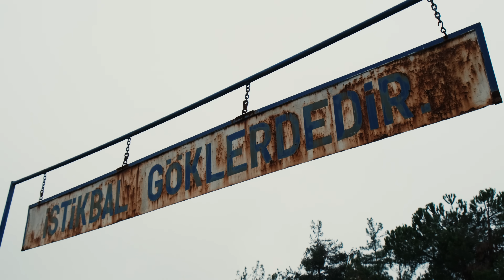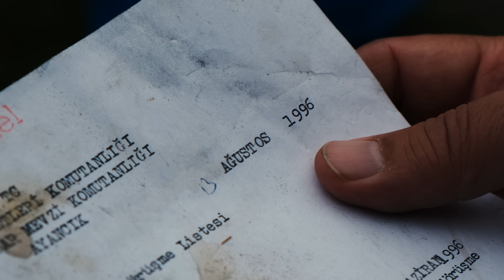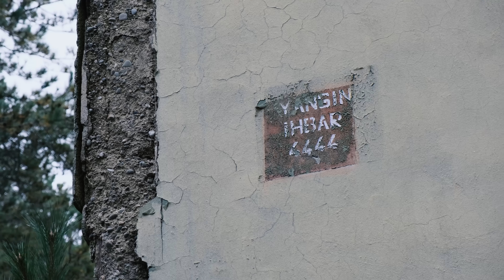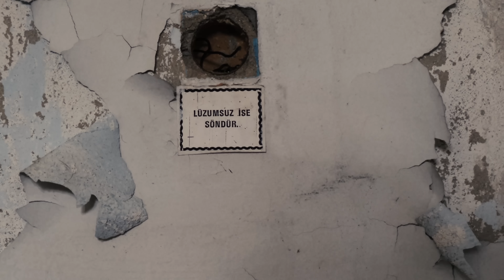SİNOP/AYANCIK HAVA RADARINDA GEÇMİŞİN İZLERİNİ ARAMAK!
Ayancık Hava Radar Mevzi Komutanlığı 1959 yılında Sinop'un Ayancık ilçesinde konuşlandırılmış, ülkemizin önemli radar üslerinden biriydi. Gelişen teknoloji ile ihtiyaç fazlası olmasıyla 1999 yılında söndürüldü. Bugün, bir zamanlar burada görev yapmış Emekli Hava Astsubay, Havacılık Tarihi Araştırmacısı, Yazar Mustafa Kılıç ile birlikte, yıllardır boş olan bu üste geçmişin izlerini aradık. İyi seyirler...

Instagram&Twitter: keremmgokk